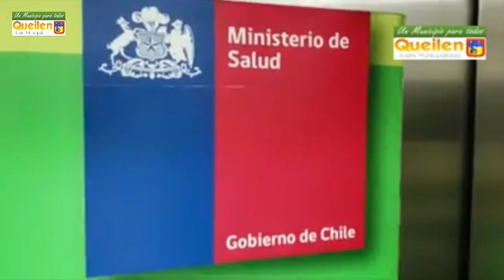CONTRALORÍA TOMA RAZÓN DE BASES PARA INICIAR EL PROCESO DE LICITACIÓN DEL FUTURO HOSPITAL DE QUEILEN